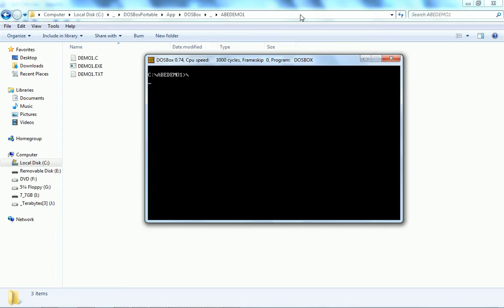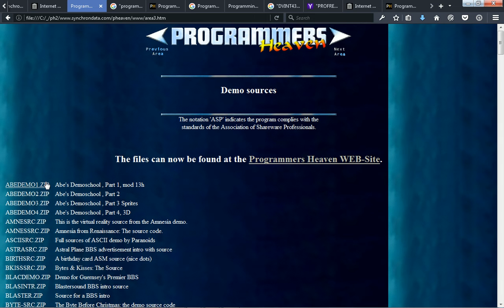Programmer's Heaven Files Preview - ABEDEMO1.ZIP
ABEDEMO1.ZIP — Abe's Demoschool , Part 1, mode 13h